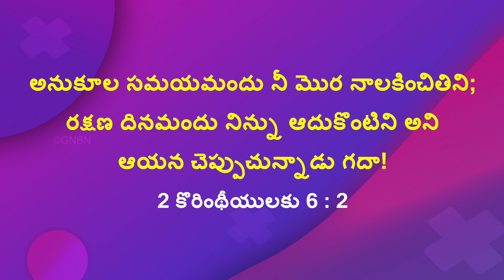యేసుతో నడవండి | సహో. మోహన్ సి. లాజరస్ | నవంబర్ 23 | Telugu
Jesus Redeems
Hyderabad
Telangana
500082